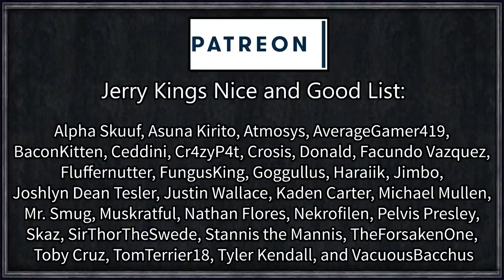Elder Kings: Imperial Puppeteer #3 - Augustus the Cursed [Series A]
A once-powerful family from eastern Cyrodiil, house Diccus Biggus Julius find themselves on a knife-edge. Their ducal lands have been lost and pillaged by other Imperial lords, their family reduced down to the last surviving two members. Hanging on to their last two counties, will house Diccus Biggus Julius be able to reclaim their seat of power, and influence in the empire, or will they fall into obscurity by going on extremely stupid and dangerous adventures to High Hrothgar?

Artifact Search
Decisive Battles
EK - Settlements
EK Alt Landmarks - Ada-mantia
EK Alt Landmarks - Alt Crystal
EK Landmarks - All in One
Ek Mage Unit
Elder Kings Dev
Nicknames+++
Vanilla Congenital Traits

=== Links ===

Roll1D2Games
Plymouth
PL1 9FU

=== Legal ===